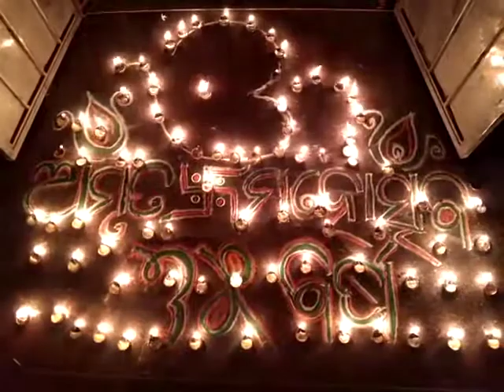Amrut Mahotsav 75 years